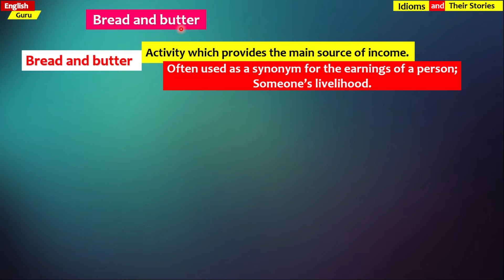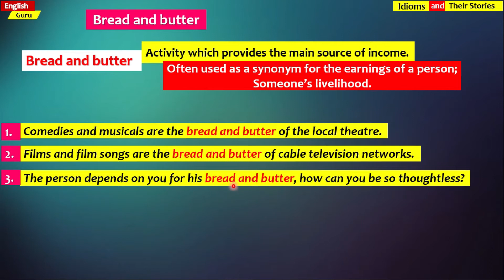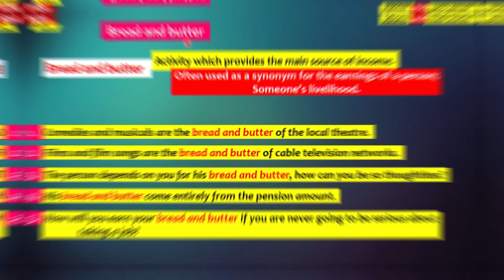Bread and butter - Idiom and it's Story - సులభ తెలుగులో భోధన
What's is the meaning of Bread and butter?
Bread and butter and it's usage in the sentences.

సులభ తెలుగు లో బోధన